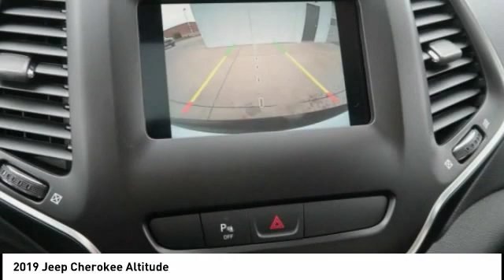2019 Jeep Cherokee Iowa City IA J3315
2019 Jeep Cherokee Altitude

Deery Chrysler
651 Hwy. 1 West

Pick up this  2019 Jeep Cherokee, available today at Deery Chrysler. This could be the one you've been searching for.